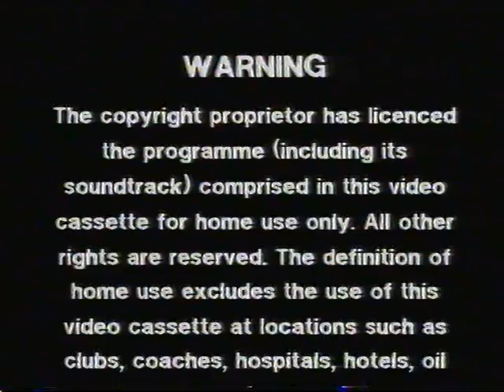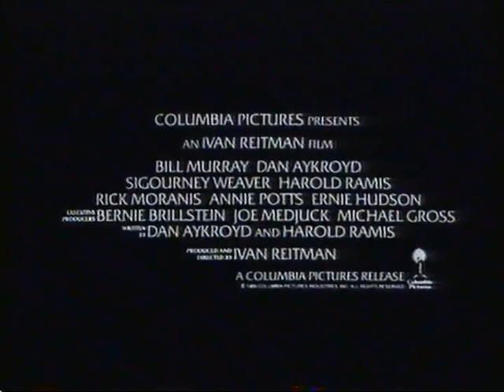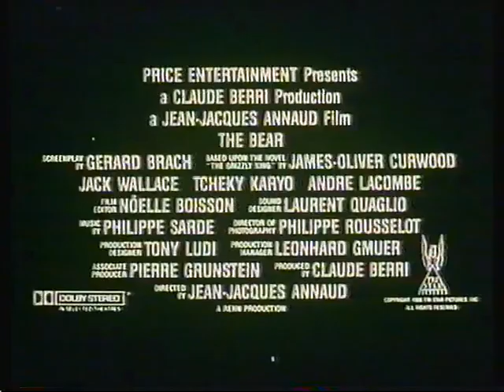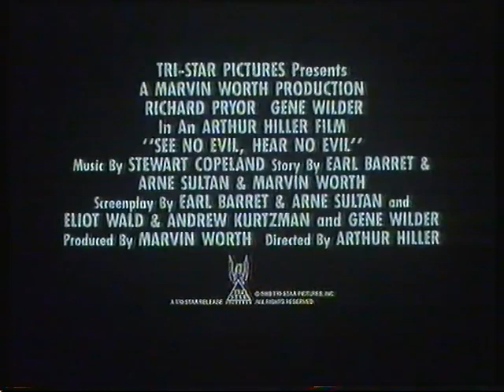Original VHS Opening: Slaves of New York (1990 UK Rental Tape)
1. RCA/Columbia Pictures International Video logo
2. Warning scroll
3. Ghostbusters II trailer
4. The Bear trailer
5. See No Evil, Hear No Evil trailer
6. Stealing Heaven trailer
7. Tapeheads trailer
8. Da trailer
9. BBFC 15 Video Card